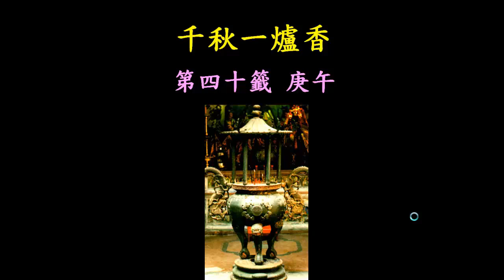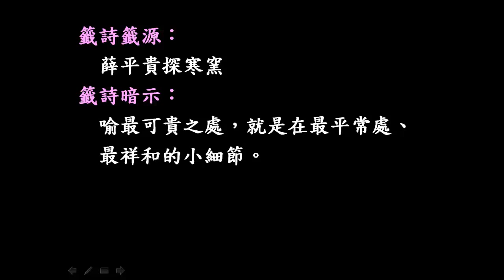周公講堂 大甲媽祖靈籤40庚午籤